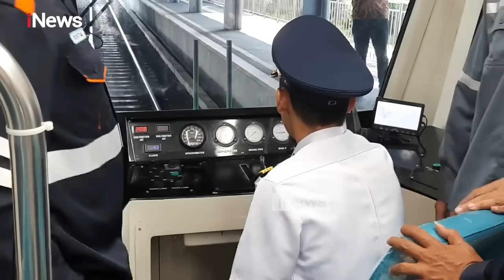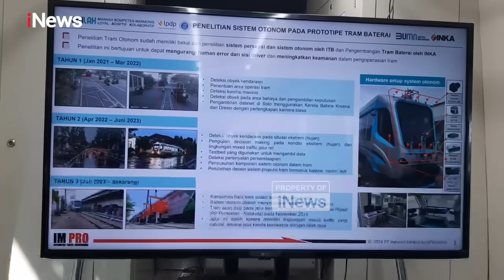Wakil Presiden Gibran Rakabuming Raka Tinjau Tram Bertenaga Baterai di Solo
Wakil Presiden Gibran Rakabuming Raka meninjau tram tenaga baterai di Stasiun Purwosari Kota Solo. Tram bertenaga baterai ini digunakan untuk solusi transportasi kota, solusi kemacetan dan ramah lingkungan.

Tiba di Stasiun Purwosari Solo sekitar pukul 07:15 WIB, Wakil Presiden Gibran Rakabuming Raka didampingi PJ Gubernur Jawa Tengah Nana Sudjana (2/11).

Ke dalam tram bertenaga baterai yang kini tengah dikembangkan oleh PT INKA, Gibran melakukan pengecekan kereta tram tenaga baterai.

Dalam kesempatan tersebut, nampak Gibran mendapatkan paparan dari PT INKA, didampingi PT KAI dan PJ Gubernur Jawa Tengah.

Hanya sekitar selang 15 menit, Gibran Rakabuming Raka meninggalkan lokasi Stasiun Purwosari.

Menurut Manajer Humas PT INKA, Nuur Aisyah Murti, menyebutkan bahwa tram bertenaga baterai ini ke depannya akan menjadi solusi kendaraan umum ramah lingkungan yang akan beroperasi di tengah Kota Surakarta.

Terkait dengan kunjungan Wakil Presiden Gibran, pihaknya mengaku surprise karena dirinya mensupport PT INKA untuk terus melakukan inovasi teknologinya, dan ini adalah tahap tiga dan terus melakukan uji coba tanggal 4 hingga 22 November 2024.PRDO